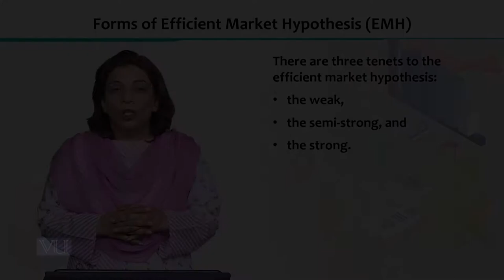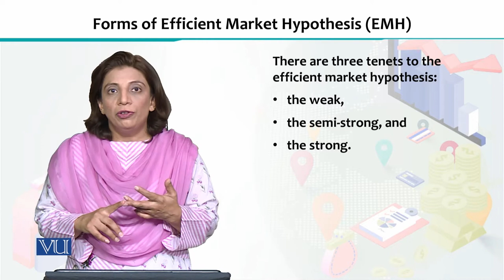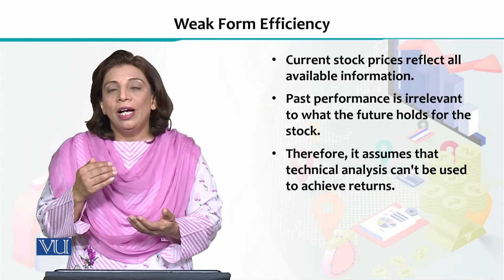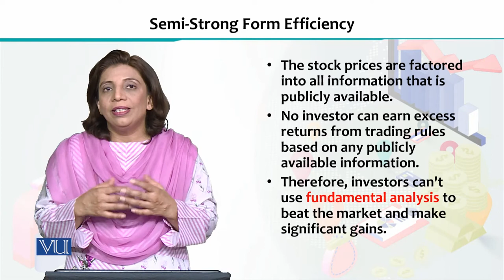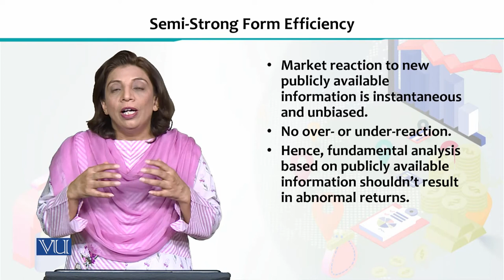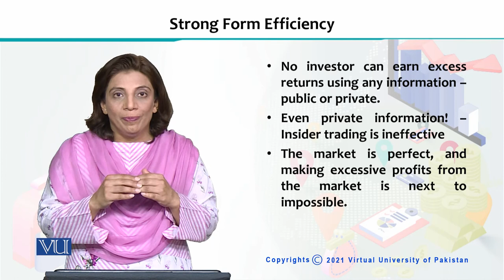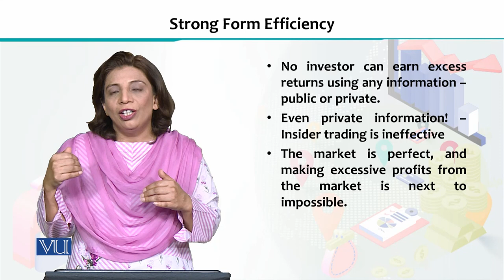ECO605_Topic093 | Financial Economics